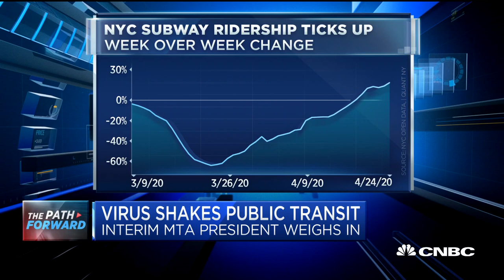MTA interim president: Federal government still needs to step up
MTA Interim President Sarah Feinberg joins "Closing Bell" to discuss the New York City transportation system and changes that will need to be made post-pandemic.

CNBC TV